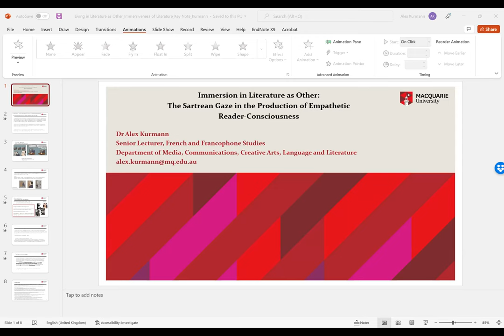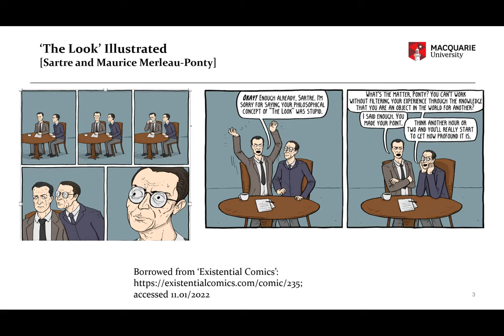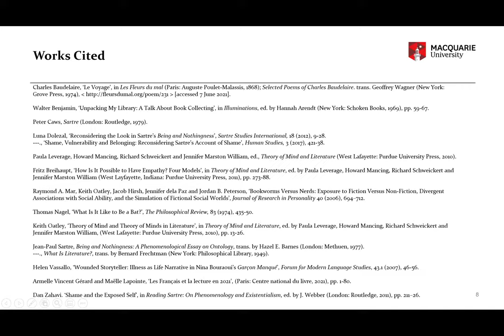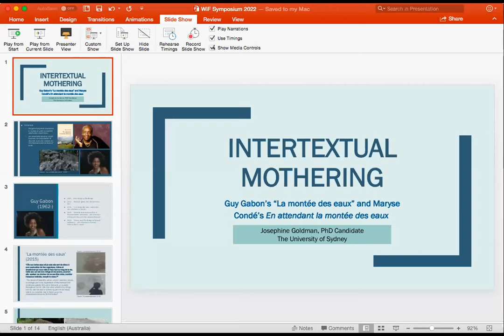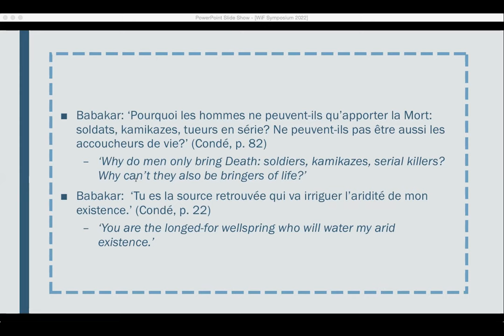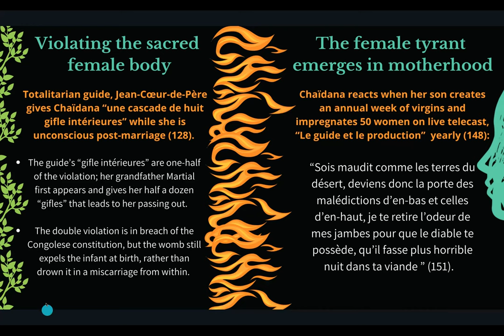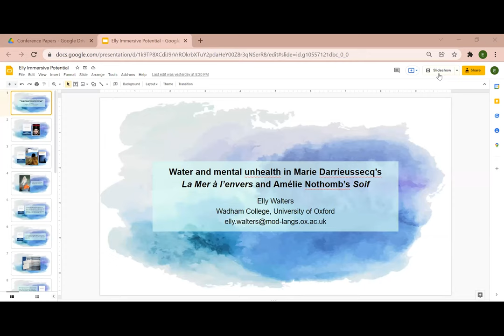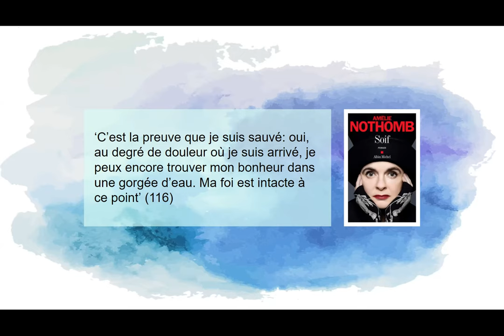The Immersive Potential of Literature and Hybrid Media in the 20th and 21st Centuries - Day 2 [Zoom]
Women in French Postgraduate/ECR International Symposium

Keynote 2
Chair: Françoise Campbell
Alexandra Kurmann (Macquarie), “Immersion in Literature as Other: The Sartrean Gaze and the Production of Empathetic Reader-Consciousness”

Panel 3: Disruptive Waters: Maternity and Political Protest
Chair: Egle Kackute

- Josephine Goldman (Sydney), “Intertextual mothering in Guy Gabon’s “La montée des eaux” and Maryse Condé’s En attendant la montée des eaux”

- Dakshayani Shankar (Emory), “Womb as Forestry: Feminine Tyranny battling African Despotism in Sony Labou Tansi’s La Vie et demie”

Panel 4: Land, Water and Gender
Chair: Caroline Verdier

- Dalila Villella (London), “Maestri’s land-textes: an instrument to rethink social relations and female identity”

- Elly Walters (Oxford), “Water and mental unhealth in Amélie Nothomb’s Soif (2019) and Marie Darrieussecq’s La Mer à l’envers (2019)”

Connect with WIF!

Thumbnail image Copyright :
The document to which this notice is attached is protected by copyright owned in whole or in principal part by the University of Oklahoma Board of Regents and the state of Oklahoma. You may download the document for reference and research purposes only.

Distribution and/or alteration by not-for-profit research or educational institutions for their local use is permitted as long as this notice is kept intact and attached to the document. Any other distribution of copies of the document or any altered version there of is expressly prohibited without prior written consent of the University.